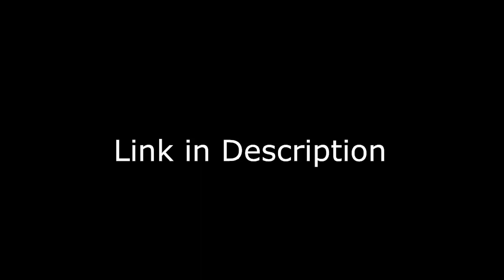Unboxing Masala Box | Stainless steel Masala dabba | Spice Container | Kharedibazar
Unboxing Apeiron Kitchenware Stainless steel Masala dabba | Spice Container | Spice box | Storage container | 9 containers | 9 Spoon  (Masala Dabba 8 + 1 Container)